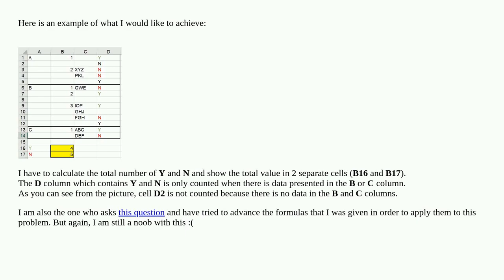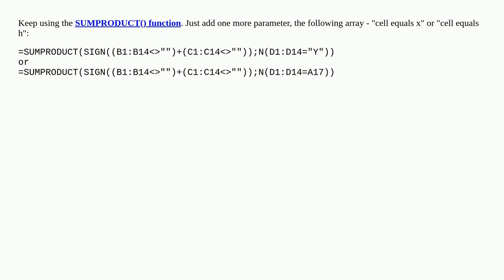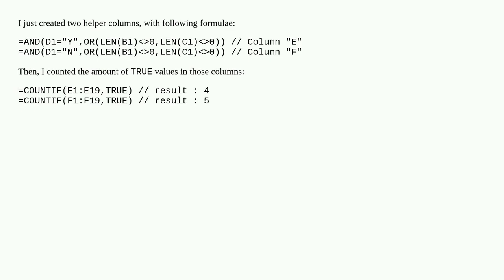Count 3 columns and sum the value in a column, exclude the result if data is not presented in 2 o...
Count 3 columns and sum the value in a column, exclude the result if data is not presented in 2 of 3 columns

A special thanks goes out to the community

  microsoft-excel worksheet-function